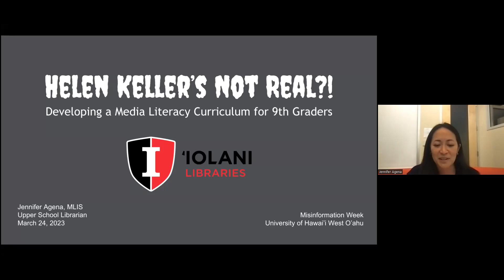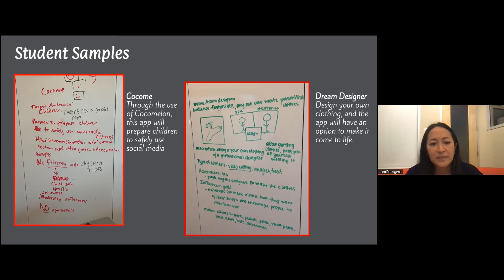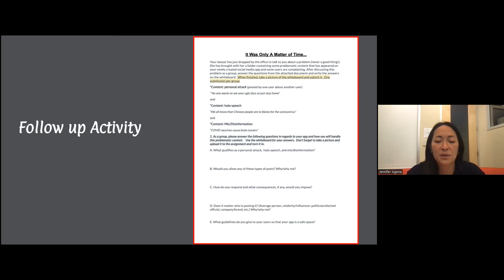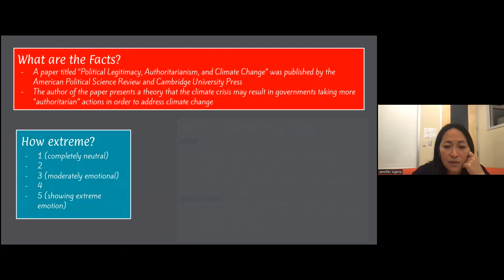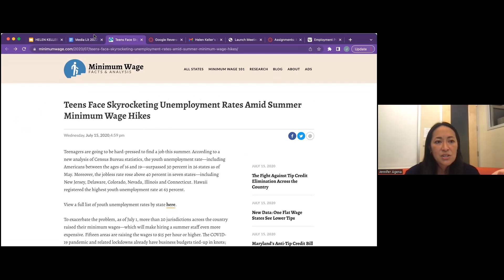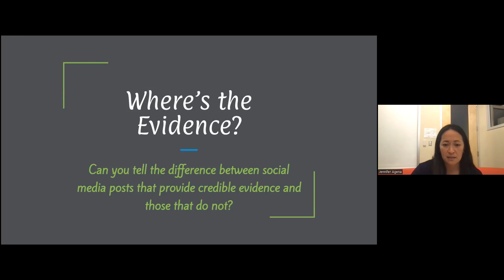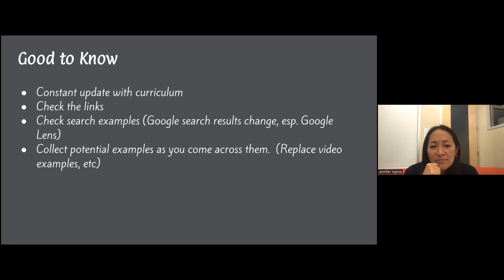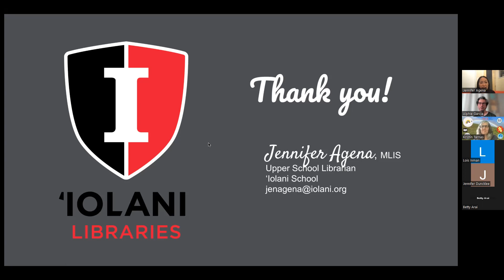Helen Keller’s Not Real?! Developing a Media Literacy Curriculum for 9th Graders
This presentation will walk you through the development of the Media Literacy curriculum for ‘Iolani School’s half-quarter (approx. 5 weeks) course required for all 9th graders. This highly practical session will include course objectives and topics, sample lessons and activities, and other course materials.

This is a recording of an event held on 3/24/2023.